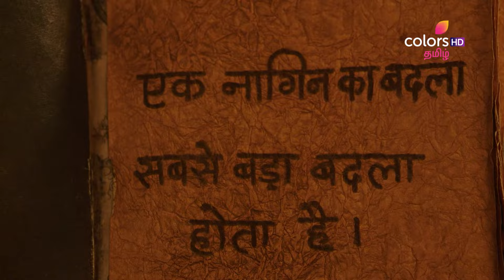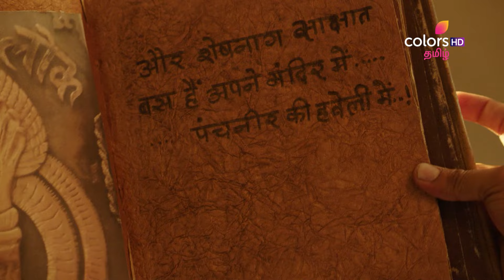Naagini S02 | நாகினி S02 | Ep. 41 | Shivani Is Poisoned | விஷம் வைத்துள்ள ஷிவானி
Shivani's life comes under threat when she consumes a drink spiked by Shreya. While Rudra tries to save her life, Shreya tries to create a rift between Shivani and Rocky. Will Shreya succeed? Will Rudra be able to save Shivani?

Naagin (Tamil) is the vengeful tale of an ichchadhari Naagin who is torn between her thirst for revenge and her love. How far can she go to avenge her loved ones? Can she save the Naagmani from her nemesis? This tale of power, passion and revenge is something you just can’t miss out on.

to follow Colors Tamil Official WhatsApp Channel